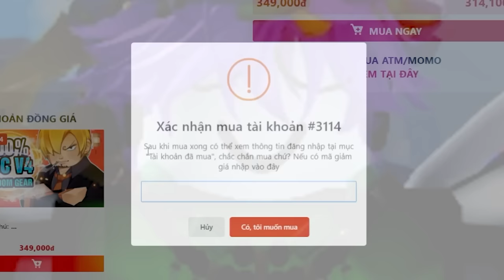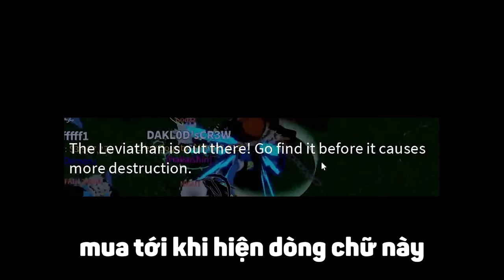Cách Lấy MELEE SANGUINE ART Nhanh Nhất (Chi Tiết) Trong UPDATE 20 Blox Fruits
Phần mềm làm thumbnail : Roblox Studio - Blender - Photoshop
Phần mềm quay : OBS
Phần mềm chỉnh sửa video : Premiere Pro